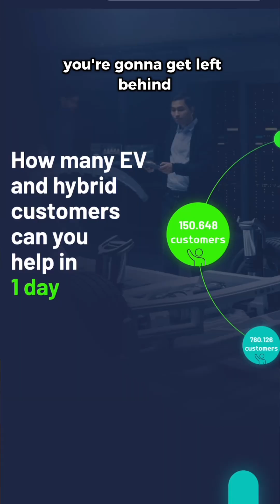Why Auto Techs NEED To Learn EVs Right Now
As a technician, EVs present a lot of opportunities. AD You need to get the ball rolling with some training! I partnered up with @theNAPAnetwork to share a pretty cool training opportunity. AND if you’re going to VISION go to the EXPO and check them out. If you can’t make VISION, swing over to napanexdriveus.com and find the training that works best for you.